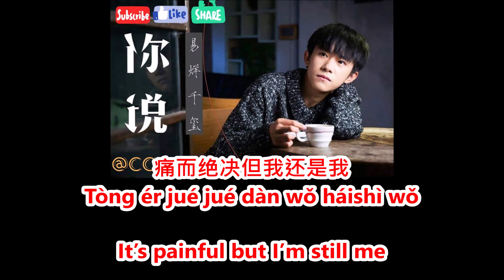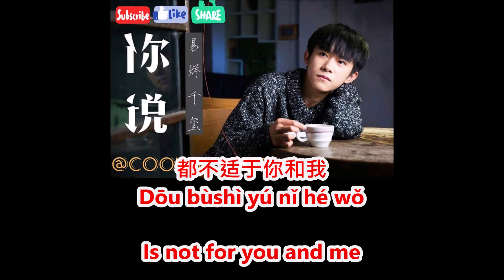TFBOYS Jackson Yi 易烊千玺：你说 you say (remake)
WARNING! All videos and music are for my viewers and entertainment purpose only. Resources are from the Internet (Internet) collected from the infringement if you have doubts, please inform Lyrics Sources QQ music

TFBOYS

你說(易烊千璽)

作詞：唐映楓
作曲：王力宏
製作：李偉菘

白燈下銀杏落葉 耳語中飛走蝴蝶
失真的路客往來 沒有情節
紅色的秋雨時節 被入時的夢戲謔
我想我沒成熟到 能理解 離別

孤單時你說 我們曾經來過
嘻笑善感而沉默

你還在尋找什麼 是否已丟失太多
這裡每一種答案 都不適於你和我
你還在尋找什麼 是否被天真略過
這裡每一次成長 痛而決絕但我還是我
你說

又響起這首音樂 像溫火裡的詩寫
站台前睏倦堆疊 理想的夜
與濕濘青春道別 總要懷念再拒絕
總該要學著承認 某些題 無解

為不止一種生活

你說

你說

從前你的模樣 是我